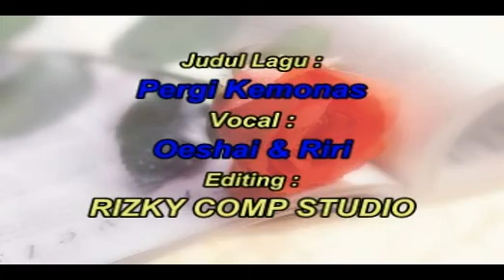Kandangan : Pergi Kemonas - By.Usai & Riri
Ke Monas
Wanita  : Ke mana, ke mana, kita pergi ke mana Mencari hiburan di malam Minggu ini
Pria      : Mencari, mencari hiburan malam iniJangan jauh-jauh, kita ke Monas saja
Wanita  : Ada apakah kiranya di MonasHingga kau mengajakku pergi ke sana
Pria      : Apakah engkau benar belum tahuAda air mancur yang pandai berjoget
Wanita  : Ha? Bisa joget?
Pria      : Apa kau tak percaya?
Wanita : Jogetnya seperti manusia?
Pria      : Ya seperti manusia
Wanita : Musiknya ada nggak?
Pria      : Musiknya tentu ada
Wanita  : Aih, lucu dong ya?
Pria      : Memang lucu sekali
Duet     : Mencari, mencari hiburan malam iniJangan jauh-jauh kita ke monas    sajaMarilah, marilah pergi sekarang sajaKita menyaksikan air mancur di sana